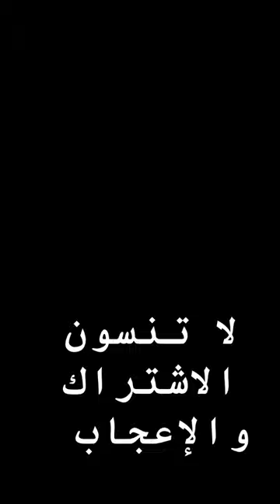‏الصفر تعيد عليكم ￼